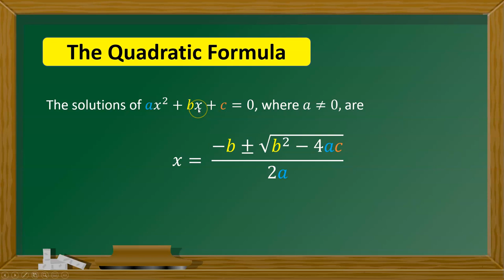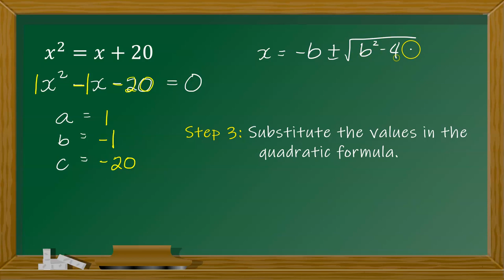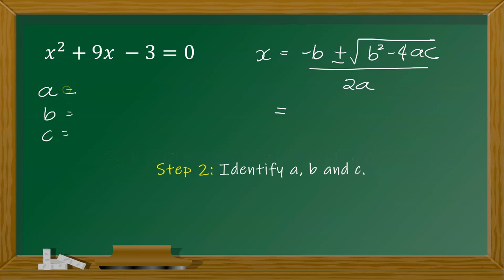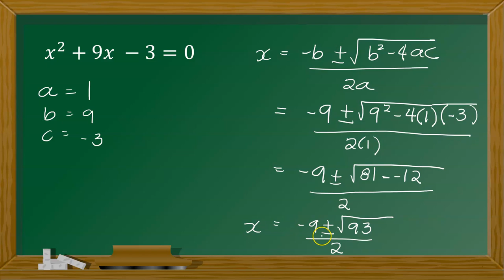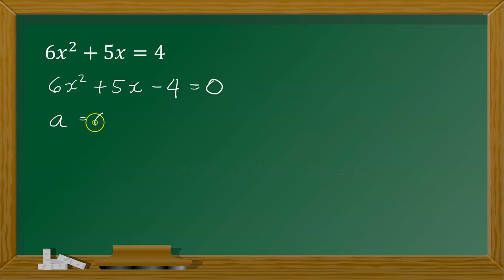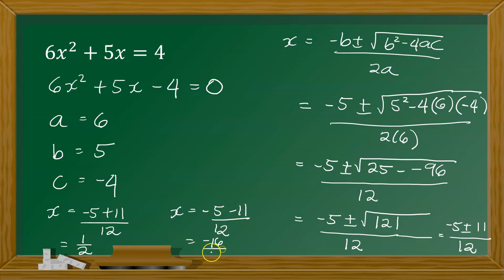Solving Quadratic Equations Using Quadratic Formula | Explained in Filipino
In this lesson, I am going to discuss solving quadratic equations using the quadratic formula. Everything will be explained in Filipino.

⏲️ Timestamps ⏲️
0:00 Introduction
0:05 What is the Quadratic Formula
0:52 Quadratic Equation 1
5:06 Quadratic Equation 2
7:45 Quadratic Equation 3

🙋‍♂️ Have questions?